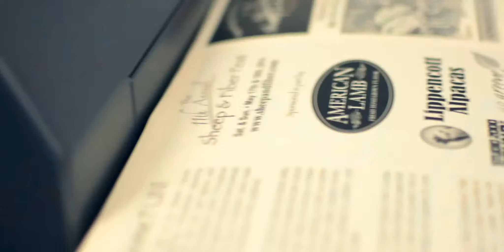In-House Printing - Yes! We can do it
From start to finish, at Direct Results, we can design, layout and print any piece you can imagine. Our commercial printing and finishing capabilities give you excellent quality and lightning-fast turn-around. From full-color posters, business cards, notecards, flyers, rack cards, and postcards to catalogs, directories, and perfect bound books — there's no limit.